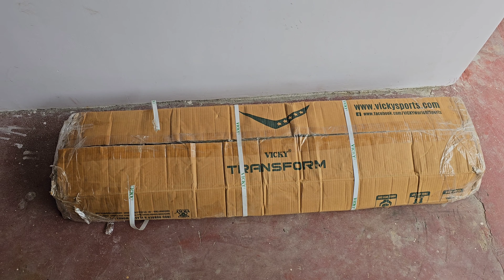Unboxing GYM equipments | Dumbbells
Mohammad Nasir
Gorakhpur , UP (🇮🇳)